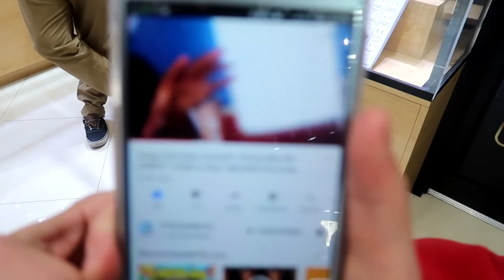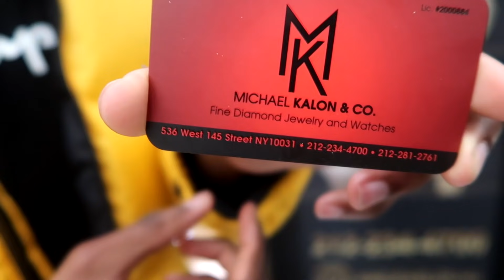Who can SPEND the MOST MONEY in 24 Hours - Challenge **MINDOFREZ VS P2ISTHENAME**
IM OFFICIALLY BROKE AFTER THIS!!! I CANT BELIEVE IT

 this video included insane challenges, shopping spree, and crazy jewelry with p2isthename for 24 hours the money challenge